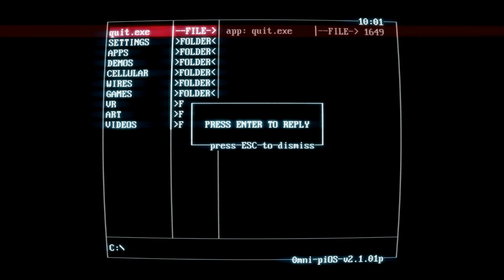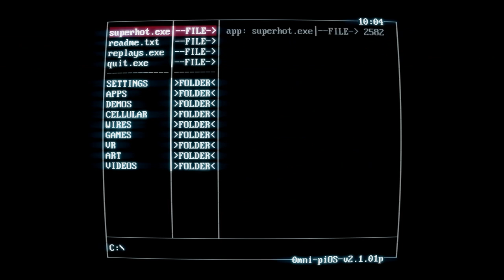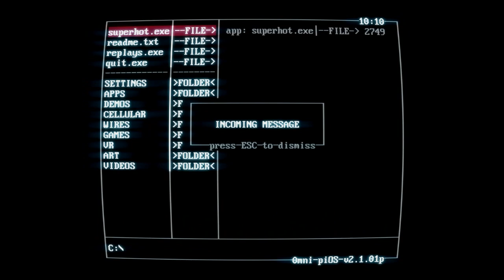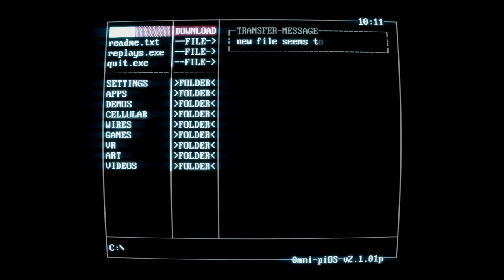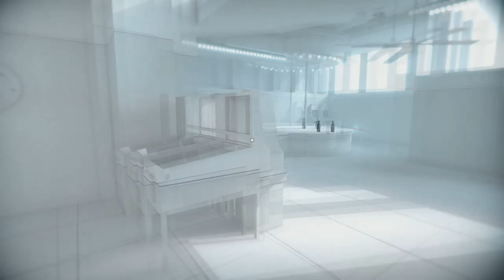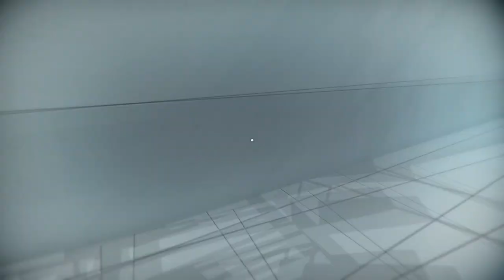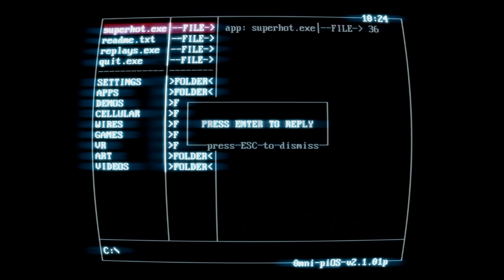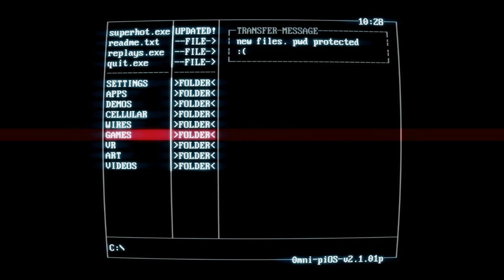Let's play: Super hot, UN SHOOTER DISTINTO!! (PARTE 1)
vaya pintaza de juego desde que salió su version de prueba en la web de super hot, por 20 euros mas que recomendado, quizas algo corto pero muy buena idea y muy bien realizada, simple y magistral!